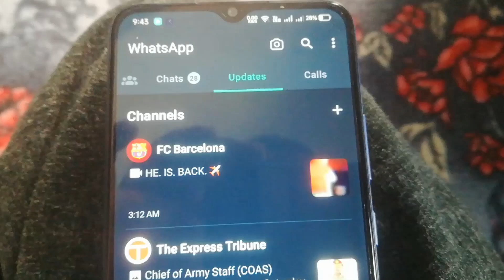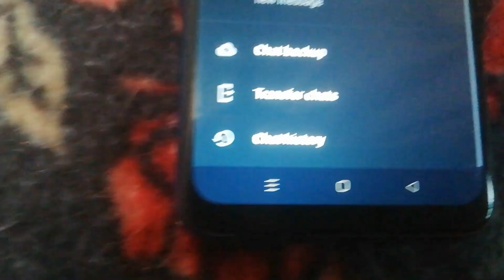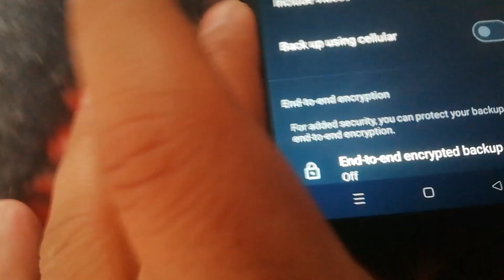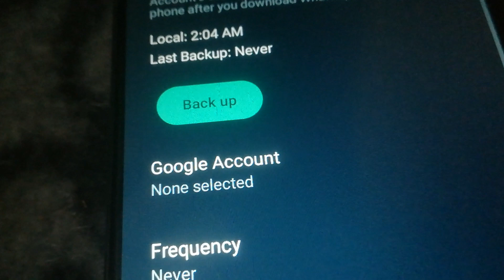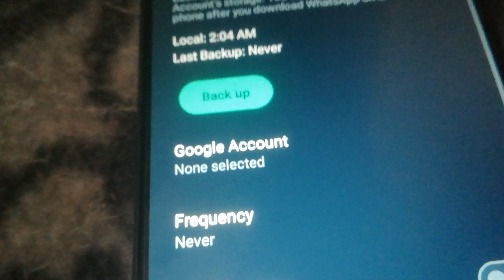WhatsApp logout hone ke bad bhi chat kaise save karen | Apne WhatsApp chat aur messages ko save kare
Agar aap apna WhatsApp logout kar rahe hain ya dusre mobile me login kar rahe hain, to aap apne sare chat aur messages save kar sakte hain. Is video me, ham aapko batayenge ki aap kaise apne WhatsApp chat aur messages ko save kar sakte hain.
doston, is video me ham aapko batayenge ki aap kaise apne WhatsApp chat aur messages ko save kar sakte hain. Agar aap apna WhatsApp logout kar rahe hain ya dusre mobile me login kar rahe hain, to aap apne sare chat aur messages save kar sakte hain.

Steps

Apne WhatsApp chat aur messages ko save karne ke liye, aapko ye steps follow karne honge:

Apne WhatsApp ko open karen aur "Settings" me jaen.
"Chats" par click karen aur fir "Chat Backup" par click karen.
"Back Up Now" par click karen.
Aap apne WhatsApp chat aur messages ko Google Drive me bhi backup kar sakte hain. Iske liye, aapko ye steps follow karne honge:

"Google Drive" par click karen aur fir "Back Up to Google Drive" par click karen.

Apne WhatsApp chat aur messages ko save karne ke liye, aapko ye steps follow karne honge. Agar aapko koi problem hoti hai, to aap hame comments me bata sakte hain.

Ham ummid karte hain ki ye video aapke liye helpful rahi hogi. Agar aapko ye video pasand i, to please ise like aur share karen.

Agar aapko ye video pasand i, to please ise like aur share karen. Agar aapko koi problem hoti hai, to aap hame comments me bata sakte hain.